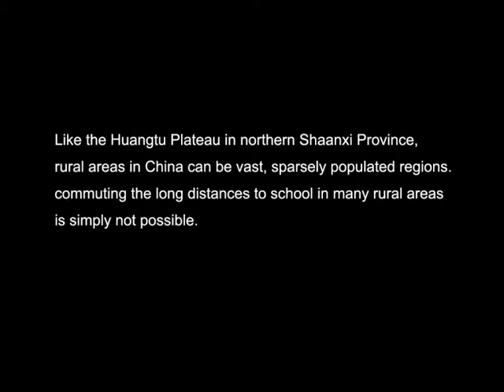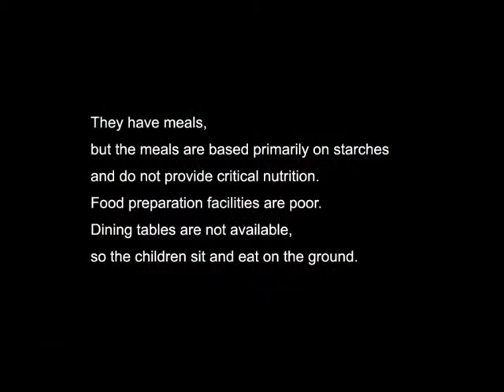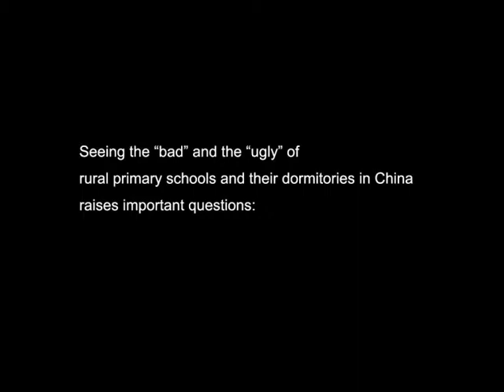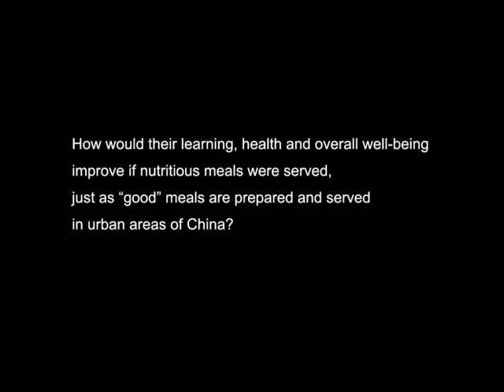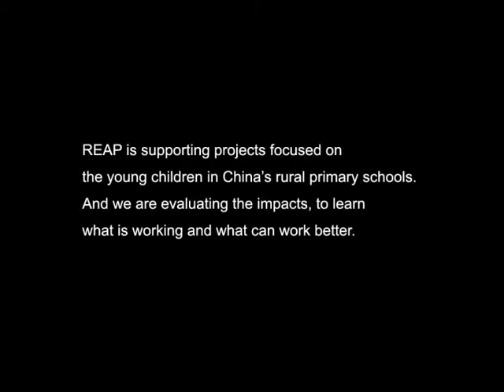Good Bad Ugly-eng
REAPchina